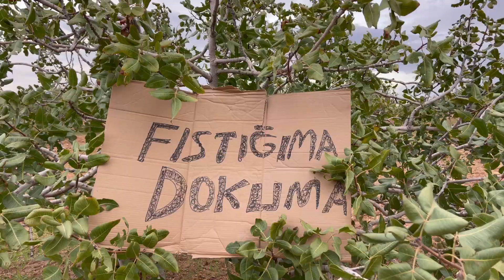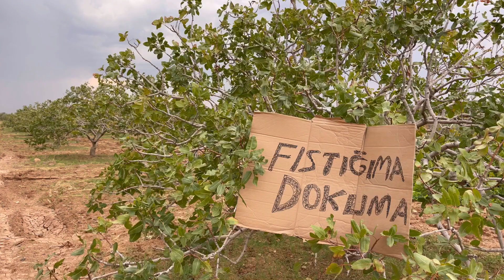Aligör'de 400 dönümlük tarım arazisine imar tehdidi: Köylüler karara karşı!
Şanlıurfa'nın Suruç ilçesi Aligör Mahallesi'nde köylüler, verimli tarım arazilerinin imara açılmasına karşı seslerini yükseltti. 400 dönümlük arazi üzerinde yaklaşık 50 yıldır yetişen 8 bin fıstık ve zeytin ağacının konut yapılmak üzere imara açılması köylüleri rahatsız etti. Köylüler, boş duran taşlık araziler dururken verimli tarım arazilerinin imara açılmasına tepki gösteriyor.